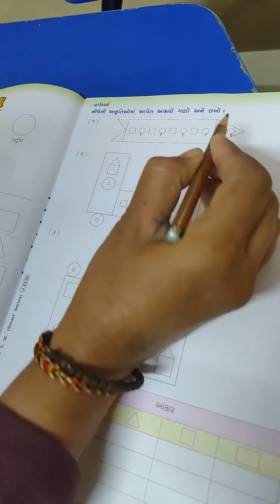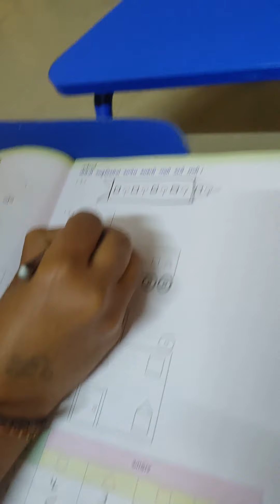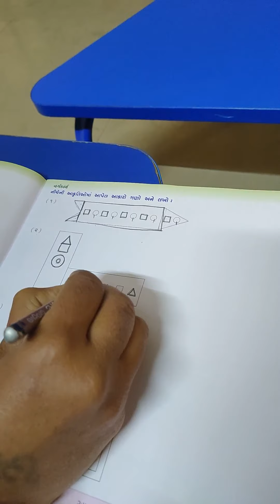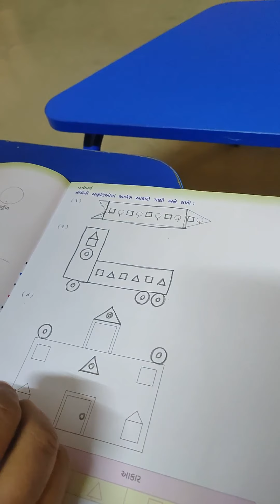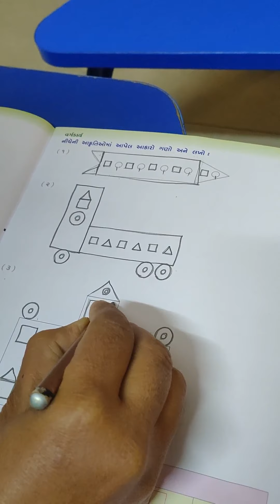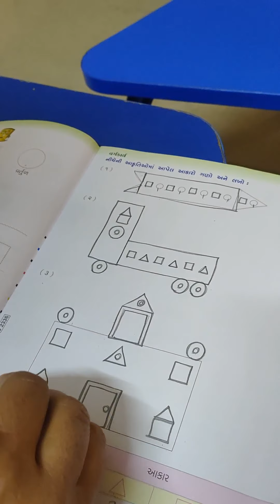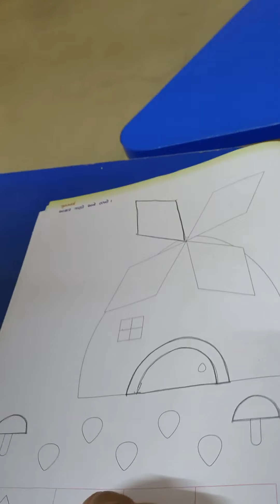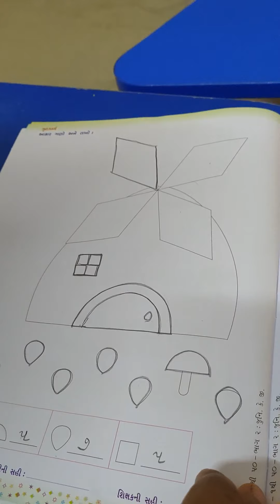KG1 ગણિત આકાર ગણો અને લખો ૮ ૧